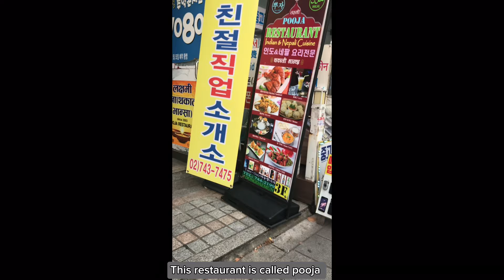Korea Vlog 🇰🇷#7 || Going Lotte Tower In Korea Vlog 💗+Eating Nepali Food At Nepali Restaurant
Korea Vlog 🇰🇷|| Going Lotte Tower In  Korea Vlog 💗+Eating Nepali Food At Nepali Restaurant In Seoul

               Hey 👋 guys welcome to my new vlog 💗hope you guys all are doing well 🥰I didn’t post my vlog on last week because iam so busy nowadays 😢sorry for that😅Iam trying to post my videos regularly every week from now 🤗I hope you guys like this videos 🌺and don’t forget to like this video and subscribe my channel 🦋

                    Okay guys see you on my next vlog 🌼bye🌹take care of yourself 🥰bye love you 😘 guys🦋💗🌼🌹🌸🌷🌏🌈🌙🪐🌞